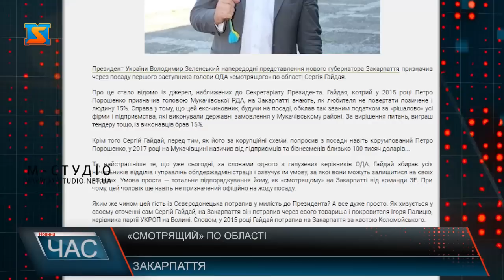Візит президента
На Закарпаття з робочим візитом приїхав президент України Володимир Зеленський. Мета приїзду – представлення нового голови Закарпатської ОДА – Ігора Бондаренка. Вперше з часів незалежності очільника області представляють не в обласній адміністрації.